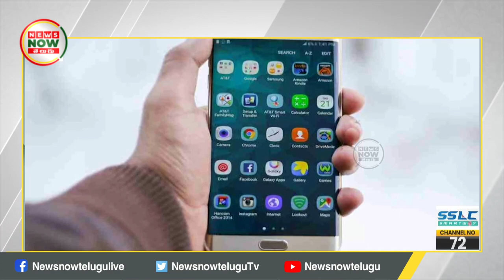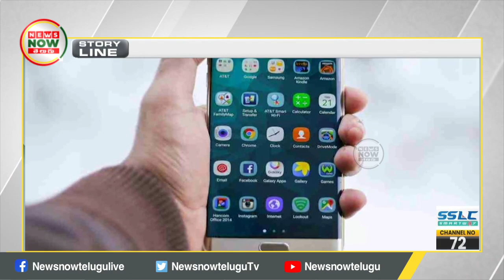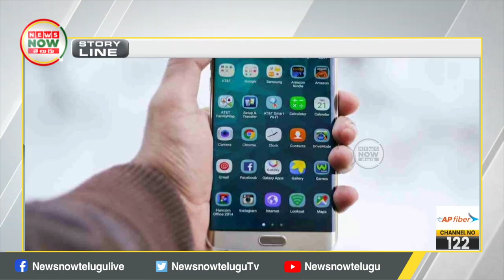450 కోట్లు చైనాకు ఎలా వెళ్ళాయో తెలుసా